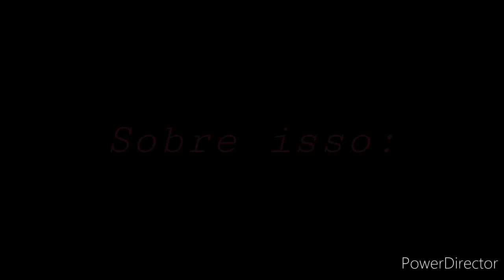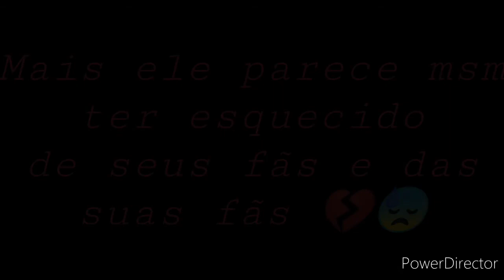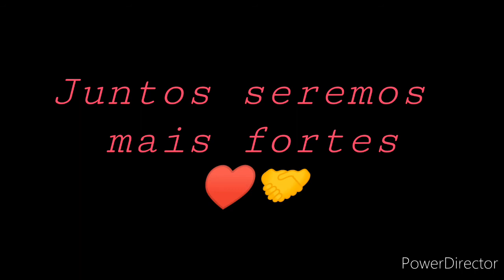Olhem esse vídeo {vim desabafar}